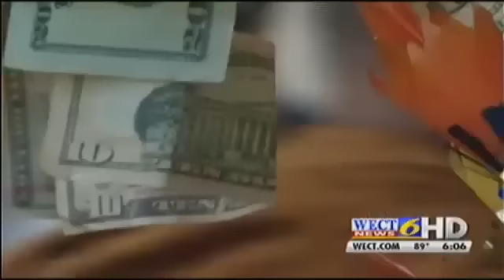WECT_NEWS Dhammayut Meeting 2011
ทีมงานรายงานข่าวงานประชุมคณะสงฆ์ธรรมยุตในประเทศสหรัฐอเมริกา ณ วัดนอร์ท แคโรไลน่าพุทธจักรวนาราม ออกข่าวทางสถานี BBC และทีวีท้องถิ่นของรัฐนอร์ทแคโรไลน่า สหรัฐอเมริกา